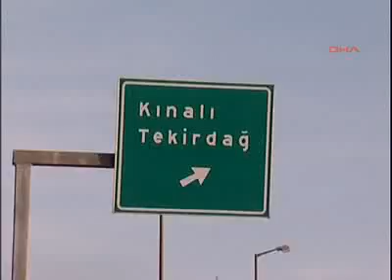bmw tır'ın altına girdi 2 ölü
Silivri Tem Otoyolu'nda aşırı hızlı olduğu iddia edilen otomobil, TIR'ı altına girdi.